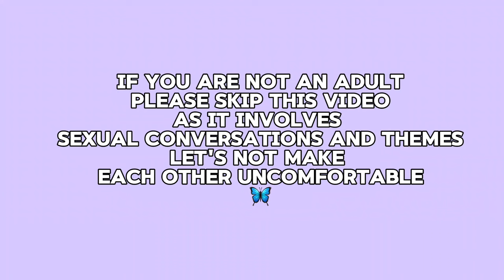the book where a woman falls in love with balloon animals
im alive

~the book is called Squeak, written by Vera Valentine~

i legit forgot to add the book in the video somwhere